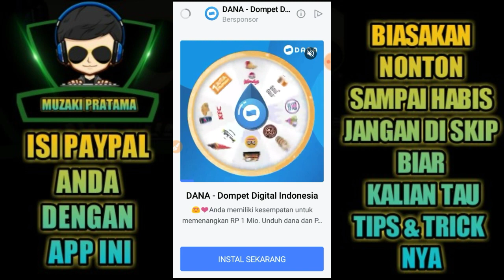MERGE BOAT WITHDRAW AGAIN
Merge boat sudah scam
2 apk Ini pengganti nya
100% membayar
Code Bonus 👉 U3LNQLY 👈
BUAT buka menu redeem + dapat 800 coin pertama Misi mudah hanya mail bola

Code Bonus 👉 7XXPYS9 👈
BUAT buka menu redeem dan dapat 300 coin pertama